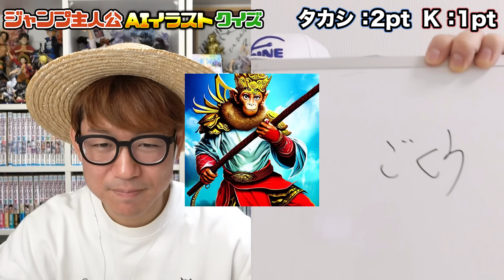【 クイズ 】このキャラ誰？AIが描いたジャンプの主人公誰か当てるクイズやったら激ムズだったw【 週刊少年ジャンプ 】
10周年イベント映像が見れる旅chメンバーシップ加入はこちらから！
OSPのグッズはコチラ！

▼K
[ ID ]@HEW0521S

【グッズ】
▼公式グッズショップ『OSP SHOP』